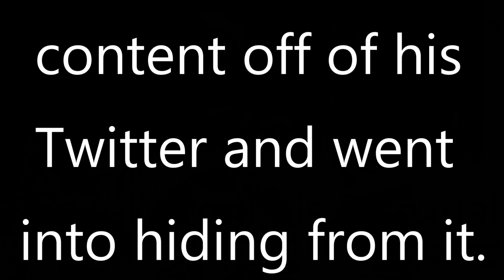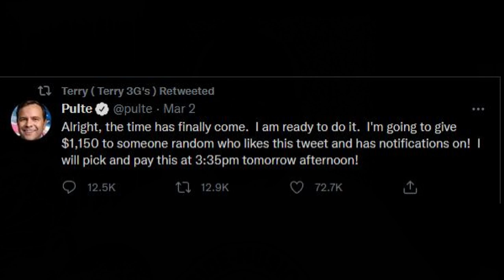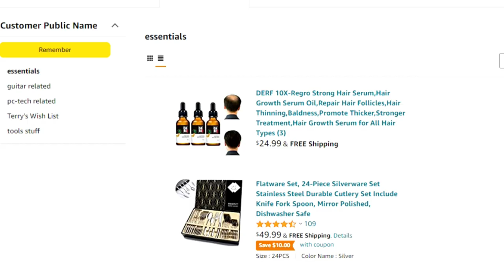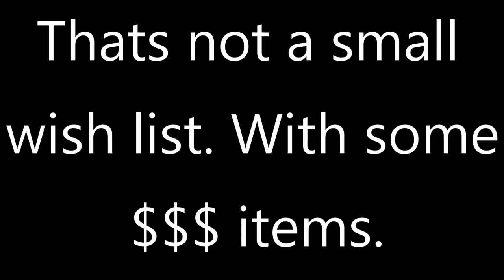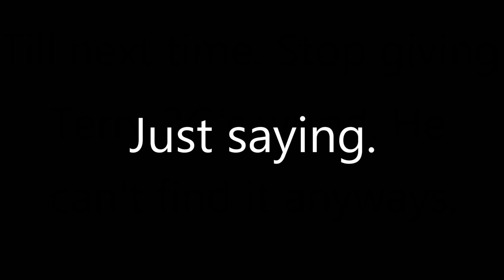Terry 3G's and His Wood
Welcome...  Terry 3G's and his wood. Any way he can get it!